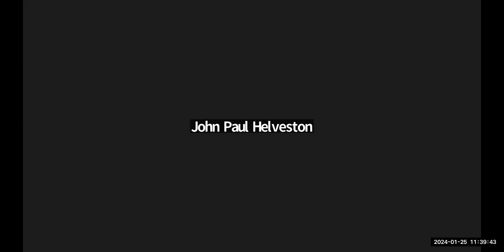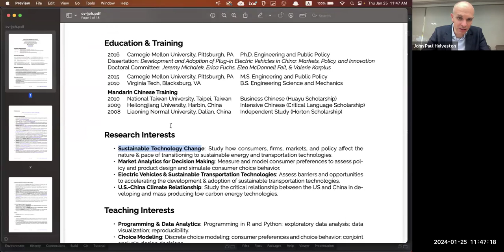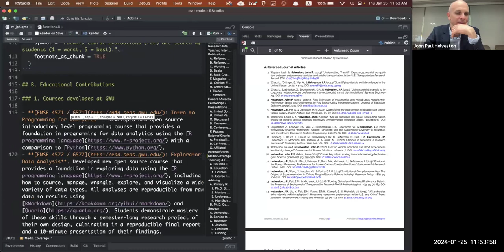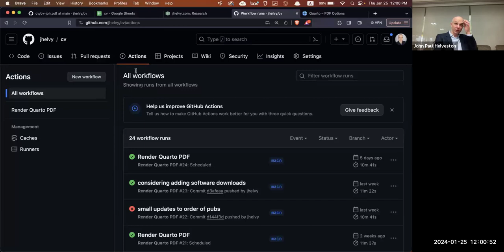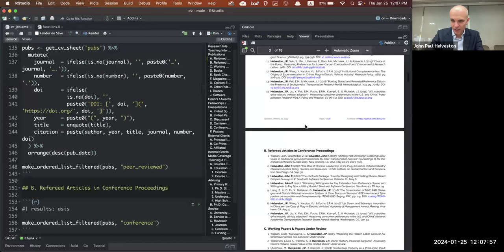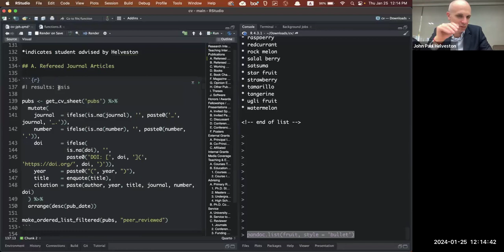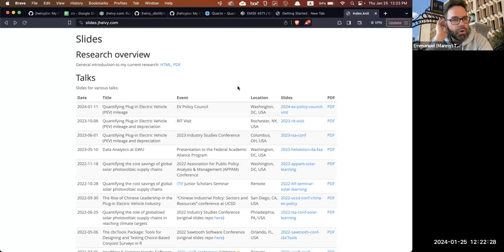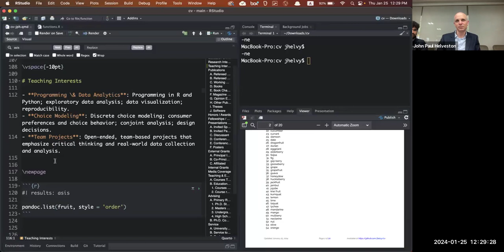2024-01-25 - Automating your CV with Googlesheets and Quarto, with JP Helveston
JP showcases how he uses a googlesheet database of his CV items with Quarto to render his CV as a pdf (and also some of the content on his website).